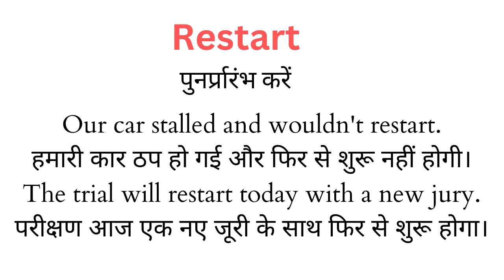Restart Meaning in Hindi/cका अर्थ या मतलब क्या होता है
Restart meaning in HindiEther
Restart का अर्थ या मतलब क्या होता है
Restart ka Matlab kya Hota hai
Restart ka Hindi Meaning
Restart explained in detail.